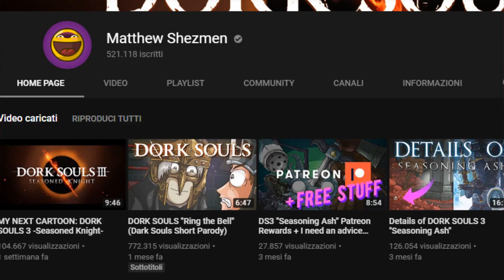Metal Gear Meryl (PARODIA) con le VOCI "originali"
La voce ufficiale di Liquid Snake! Andrea Piovan, torna a doppiare questo straordinario cartone creato da
MetalGearSolid una storica saga che ha vantato un doppiaggio Italiano, è un onore avere una delle sue storiche voci in questo cartone, Andrea Piovan è anche la voce ufficiale di MEDIASET, PORSCHE, VANISH.
con la collaborazione di Benedetta D'Amico nel ruolo di Meryl.

Skype: andrea.seth.marino